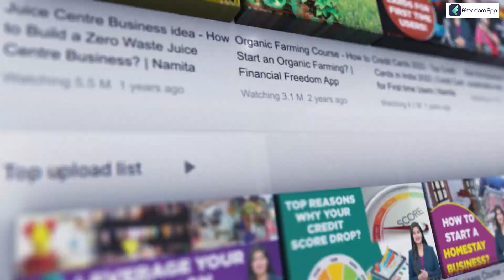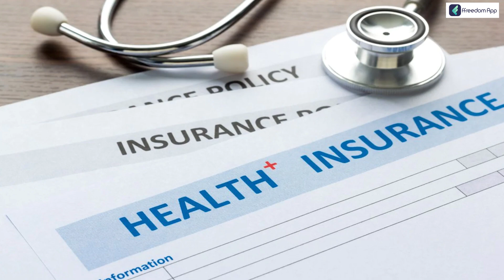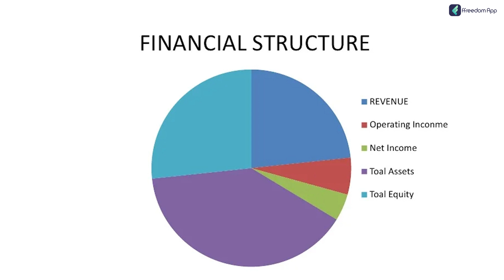Financial Tips for Young Adults - Best Financial Tips That Every Adult Should Know | Varsha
Money is always the ultimate to the human race. Everybody is working towards that, and the ultimate aim of everybody's life is to attain financial stability. But the mistake they are making is that everybody knows how to earn money, but they don't know how to handle it, from the people who are just starting their careers to the people who are ‌pioneers in their respective fields and also make financial mistakes.

Getting advice is an excellent way to avoid those mistakes. Learning from others' mistakes is far better than learning from another person's mistakes. It used to avoid so many problems in your life. In this video, we shared some tips to attain financial stability for adults.